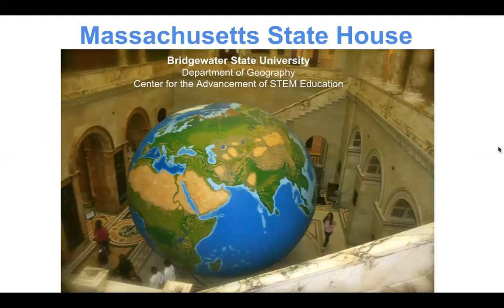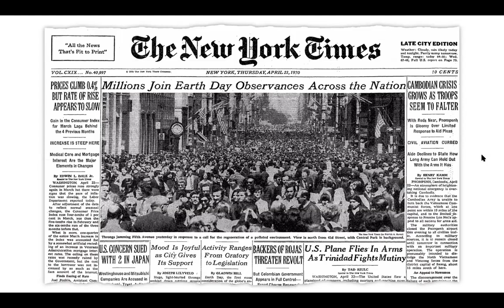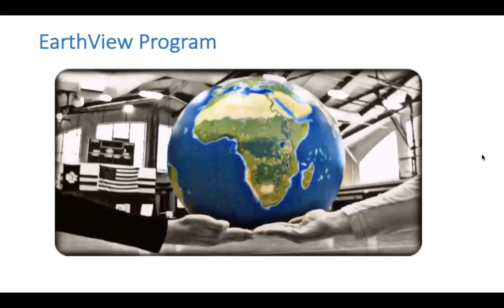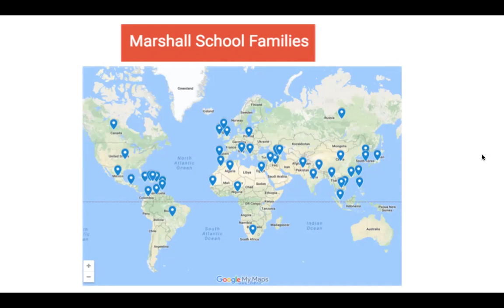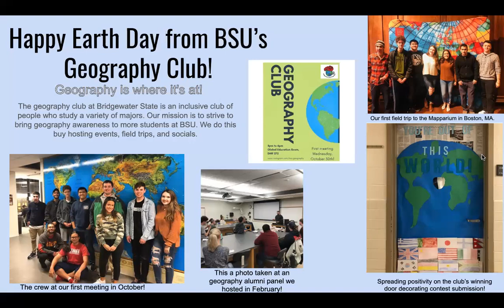EarthView at the State House 2020 (Virtual)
For more than a decade, Bridgewater State University's Project EarthView has celebrated Earth Day at the Massachusetts State House, greeting legislators and their staff members, students, Boston marathon runners, and other visitors from throughout the world.
For 2020, EarthView co-coordinators Vernon Domingo and James Hayes-Bohanan share some reflections on the day and on the reach of the EarthView program itself.